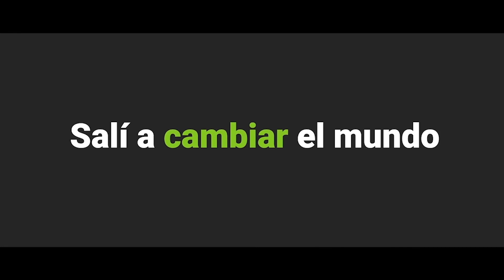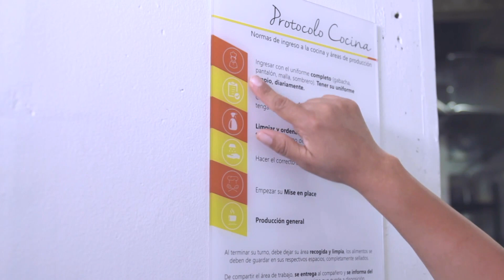CFIA Sinergia T3, P20